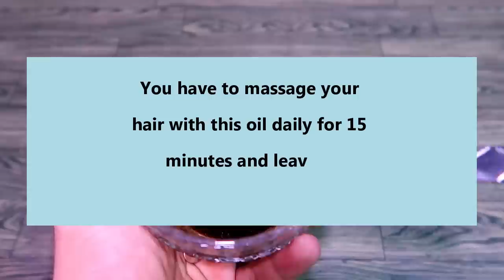Homemade Hair Oil To Turn White Hair To Black Permanently